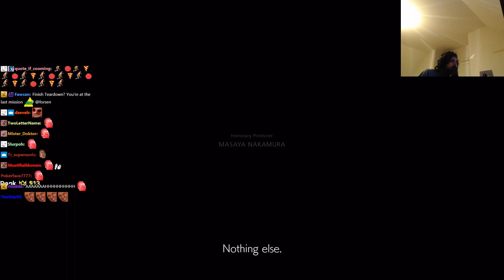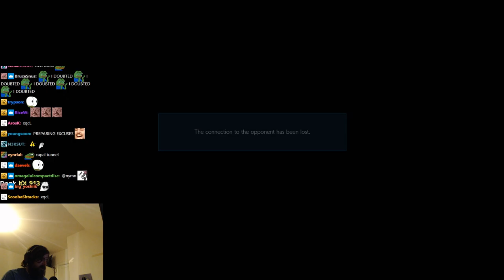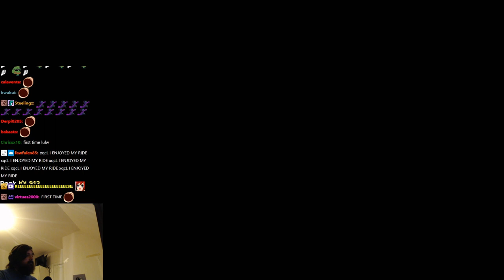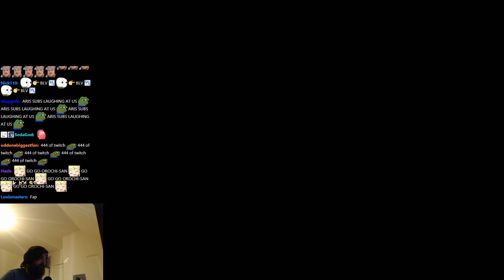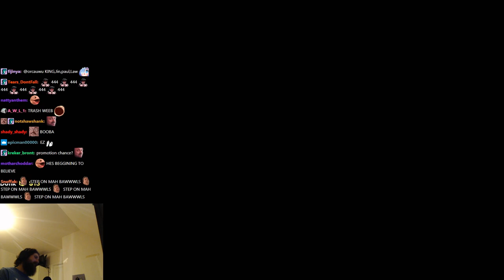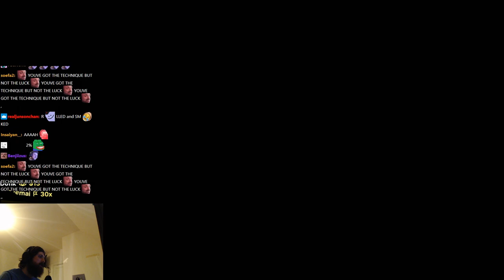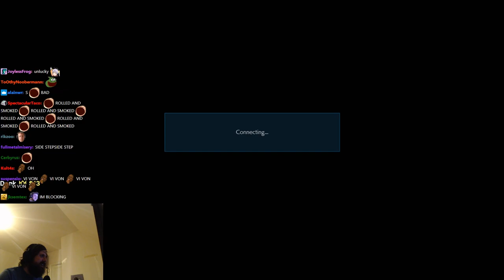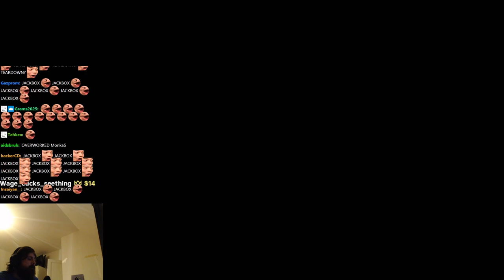Forsen RETURNS to TEKKEN 7! - #1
Stream Duration: 7:25:05

General
Format : MPEG-4
Format profile : Base Media
Codec ID : isom (isom/iso2/avc1/mp41)
File size : 19.2 GiB
Duration : 7 h 27 min
Overall bit rate mode : Variable
Overall bit rate : 6 145 kb/s
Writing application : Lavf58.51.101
ID : 1
Format : AVC
Format/Info : Advanced Video Codec
Format profile : High@L4.2
Format settings : CABAC / 4 Ref Frames
Format settings, CABAC : Yes
Format settings, GOP : M=3, N=120
Codec ID : avc1
Codec ID/Info : Advanced Video Coding
Source duration : 7 h 27 min
Bit rate mode : Constant
Bit rate : 6 000 kb/s
Width : 1 920 pixels
Height : 1 080 pixels
Frame rate mode : Variable
Frame rate : 60.000 FPS
Minimum frame rate : 58.824 FPS
Maximum frame rate : 62.500 FPS
Color space : YUV
Bit depth : 8 bits
Scan type : Progressive
Bits/(Pixel*Frame) : 0.048
Stream size : 18.7 GiB (98%)
Source stream size : 18.7 GiB (98%)
Color range : Full
Color primaries : BT.709
Transfer characteristics : BT.709
Matrix coefficients : BT.709
mdhd_Duration : 26824818
Codec configuration box : avcC
Audio
ID : 2
Format : AAC LC
Format/Info : Advanced Audio Codec Low Complexity
Codec ID : mp4a-40-2
Bit rate mode : Variable
Bit rate : 125 kb/s
Maximum bit rate : 128 kb/s
Channel(s) : 2 channels
Channel layout : L R
Sampling rate : 48.0 kHz
Frame rate : 46.875 FPS (1024 SPF)
Compression mode : Lossy
Stream size : 401 MiB (2%)
Default : Yes
Alternate group : 1